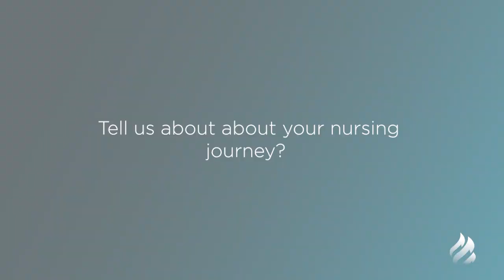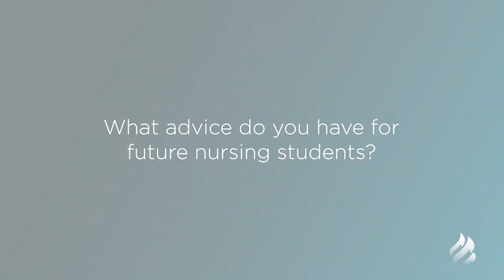Nursing Runs in WCU-Texas BSN Grad's Family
West Coast University-Texas BSN graduate Dawn F. overcame a series of tragedies in her life to return to her family's roots in nursing.